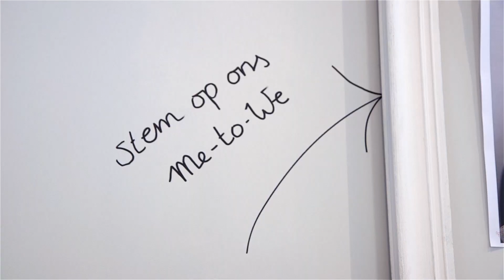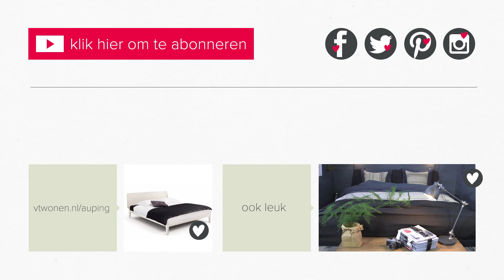barbara’s auping droomslaapkamer onthuld | vtwonen | ♥ partners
Styliste Esther is aan de slag gegaan om de Auping droomslaapkamer voor blogger Barbara van Me to We te maken. Zien of het Esther gelukt is om de ultieme rustruimte te creëren? Bekijk dan snel de video en ga vervolgens naar om op de slaapkamer van Barbara zelf te winnen!

vtwonen maakt jouw huis nóg mooier met styling- en doe-het-zelf-ideeën, de nieuwste trends, shoppingtips, binnenkijken en heel veel wooninspiratie, online, in het blad en in de webshop. Ook kun je iedere zondagavond genieten van het tv-programma vtwonen weer verliefd op je huis en vtwonen doe-het-zelf op SBS 6.